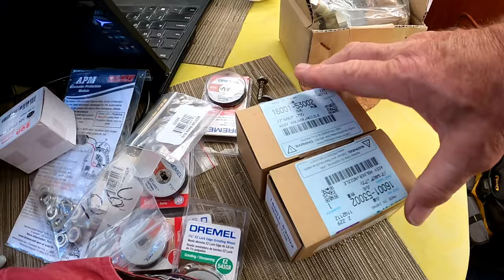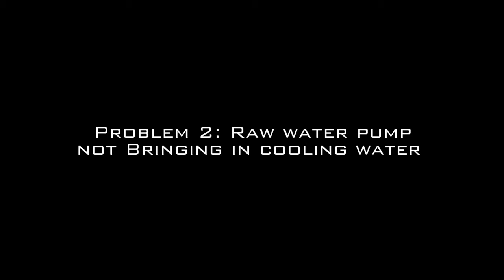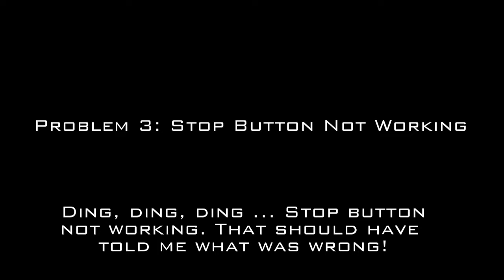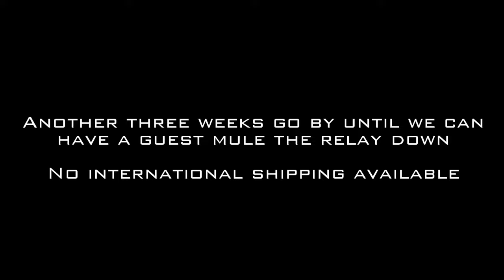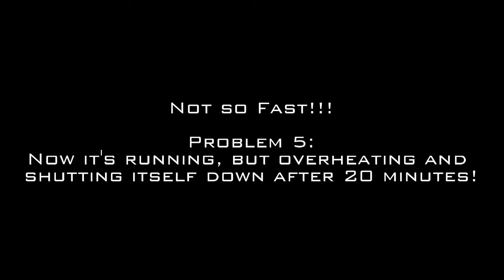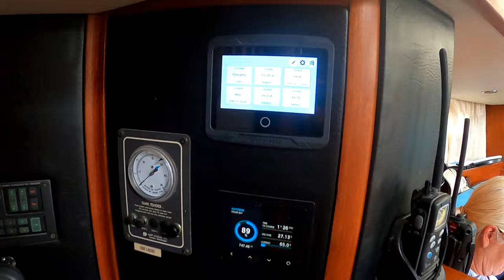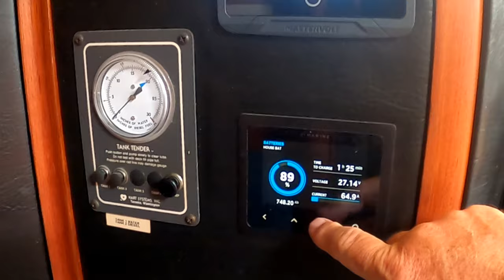Ep 147 I Refuse to Fail at This! Fischer Panda Generator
Marine generators live in a harsh environment. Not only that, ours is almost 30 years old. And keeping it running has been a constant challenge. But over the years I've learned so much about diagnosing engine and electrical problems that I knew that with some perseverance, we could probably bring this one back from the dead.